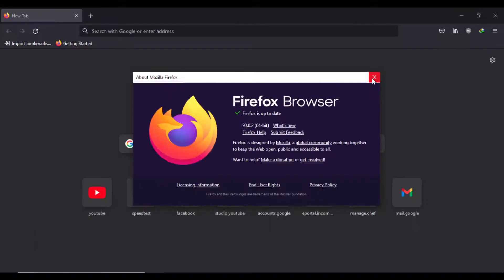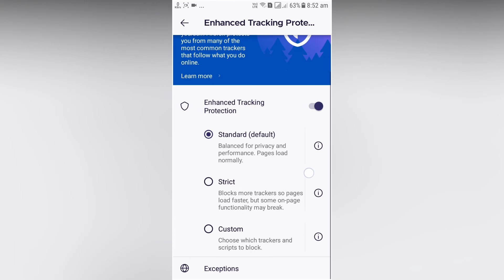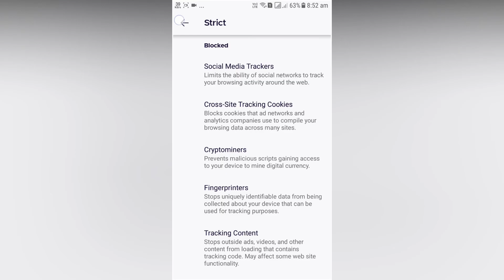How to Enable 'Enhanced Tracking Protection' In Mozilla Firefox(PC & Android) | Virus Warning !!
Hi there! New to Secret Of All Things? If so, In today’s video I’m going to show You, How to 'Enable Enhanced' Tracking Protection In Mozilla Firefox(PC & Android)

Here’s a quick preview of what you’ll learn:-
Firefox disable Tracking Protection
Enhanced Tracking Protection Firefox
how to enable enhanced tracking protection in Mozilla Firefox
tracking protection in Mozilla Firefox For Android
do not track Firefox
tracking protection in Firefox